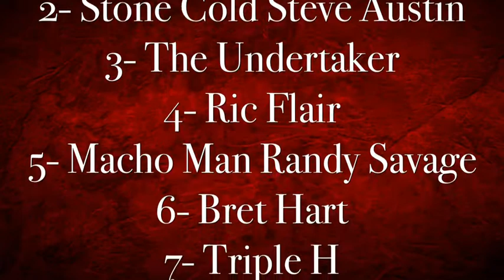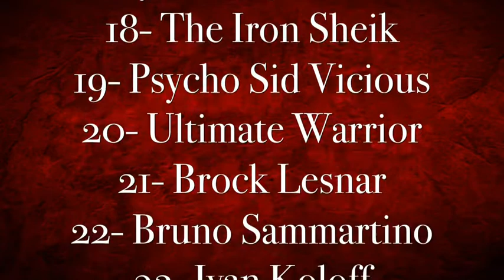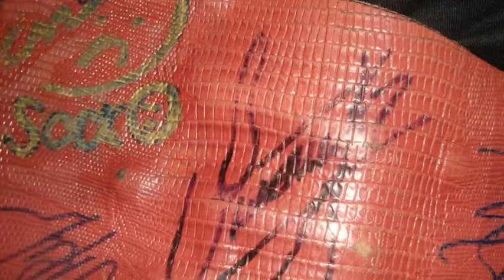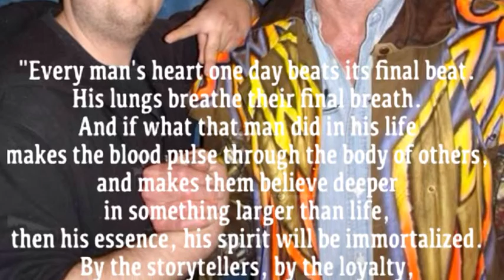Real JMAR Winged Eagle Wrestling Belt WWE WWF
This here is a video of my former belt I owned. It's a real handmade wrestling belt. Made by joe Marshall aka jmar. These belts are rare because joe wasn't allowed to make winged eagles, as it was a Midwest design. Belt features real 24k gold zinc plated with the side bars. Real tooled leather. Also as a special feature. It as 26 signatures on the back of all world champions.